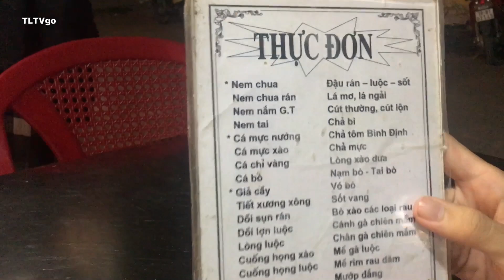Dân Nam Định Cổ Vũ Sea Games 31 xong là Phải Bia cỏ mới vui